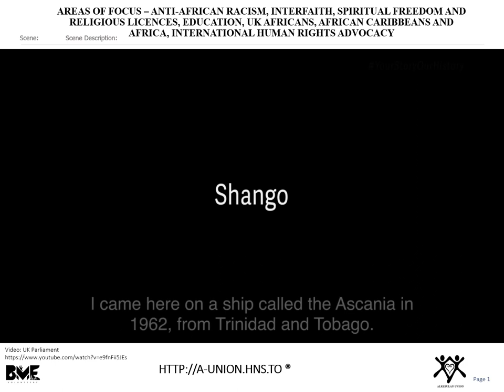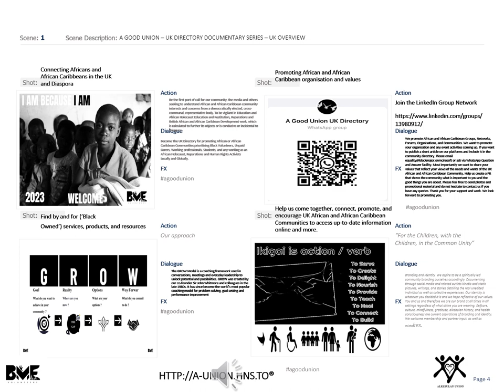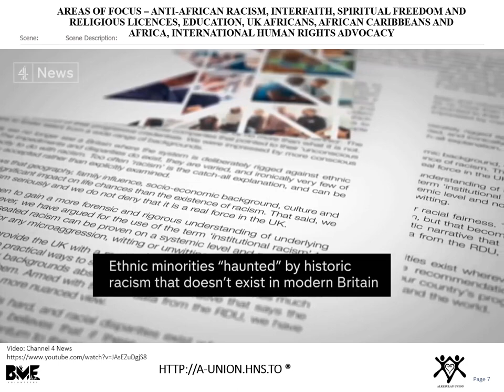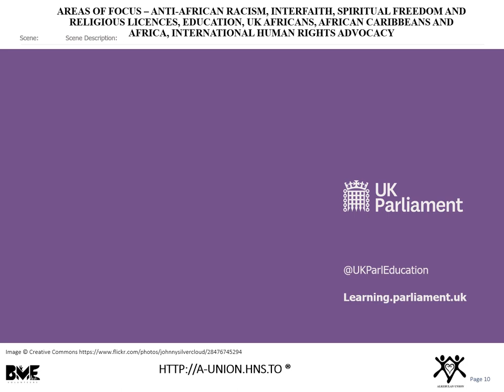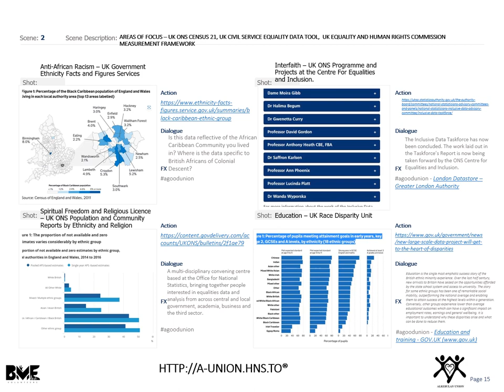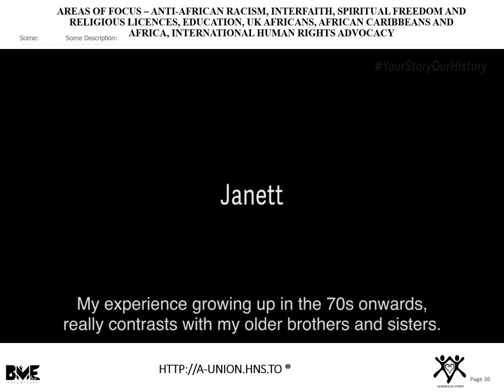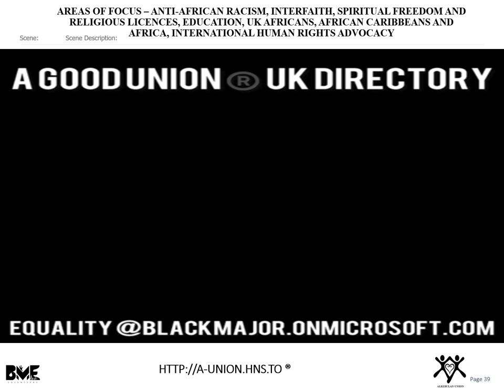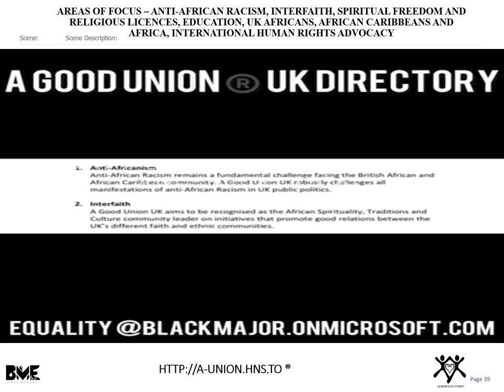A GOOD UNION® UK DIRECTORY DOCUMENTARY - UK OVERVIEW - JAN 2023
A GOOD UNION® UK DIRECTORY promotes African and African Caribbean Groups, Indexes, Networks, Forums, Organisations, and Communities.

We want to promote your organisation and any event activities coming up.

If you want to publish a short article on our platforms and include it in the community directory.

Most importantly we want to share your values that reflect the needs and wants of the UK African and African Caribbean Community.

Feel free to recommend local charitable organisations, volunteers, and professionals doing amazing work at your location for Africans and African Caribbeans.

Help us create a PR that shows the community what is important to you and the good things you or your community are about.

Thank you for your support and work.

We look forward to promoting ours.

Join us in creating excitement - JUICE MENTORSHIPS💫

✨"FOR THE CHILDREN, WITH THE CHILDREN, IN THE COMMUNITY"✨